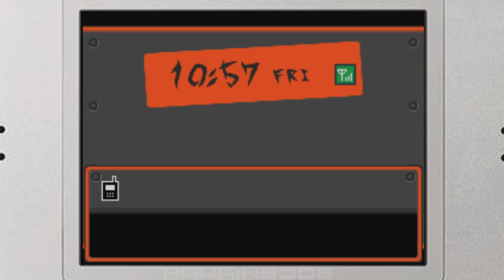Pokemon SoulSilver #38: Gra Safari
W tym odcinku udamy się na Strefę Safari, gdzie spróbujemy złapać kilka nowych pokemonów
\/★Linki★\/